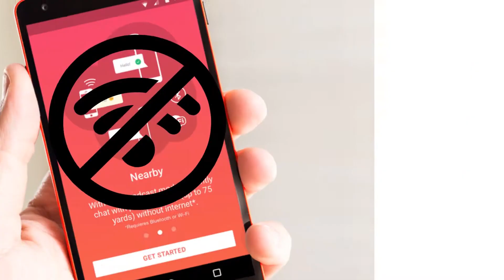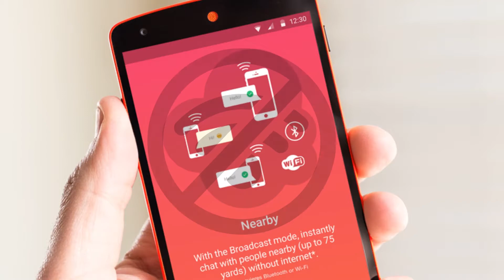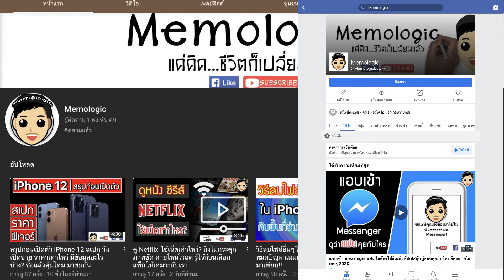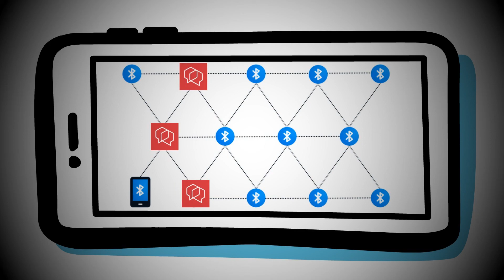สอนใช้แอปแชทฟรี ไม่ใช้เน็ต สัญญาณมือถือ ตัดสัญญาณก็ไม่กลัวด้วย ฺbridgefy ได้ทั้ง Android และ iOS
แอพเด็ด Chat ได้ไม่ง้อเน็ต ง้อ Wifi  ไม่ต้องกลัวสัญญาณขาดหาย กับ แอป Bridefy
ว่าแต่จะส่งข้อความไปได้อย่างไงอะในเมื่อไม่มีสัญญาณอินเตอร์เน็ตและเครือข่ายมือถือ

หากเพื่อนๆชอบคลิป VDO ที่ผมทำ สามารถติดตามได้ช่องทางด้านล่าง
ถ้าไม่อยากพลาด Whiteboard animation พร้อมเรื่อง IT